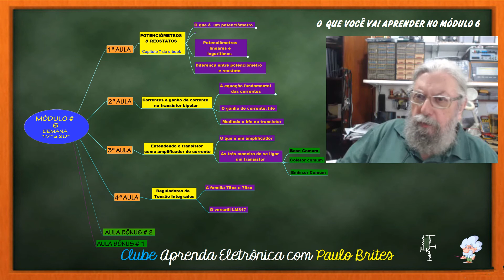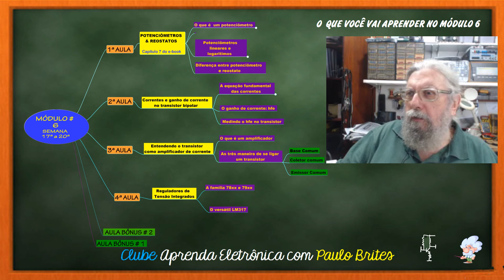MÓDULO 6 APRESENTAÇÃO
Para assistir aulas visite